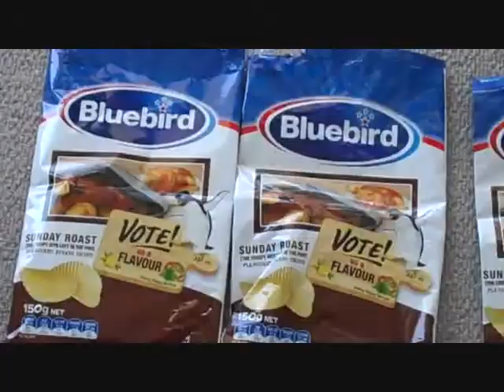Sunday Roast the crispy bits left in the pan 3